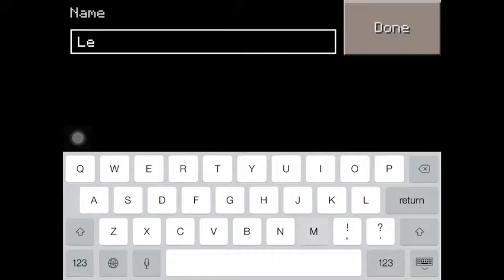Survival Let's Play - Ep. 1 "Home and Wolves" Minecraft Pocket Edition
Thank you guys for watching my first epispde of this series! Hope you like it!